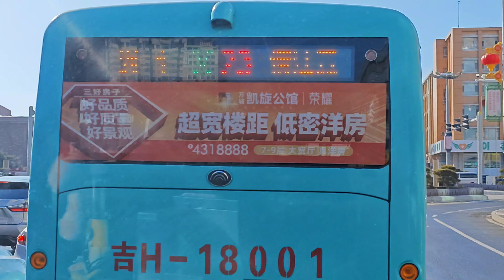중국 거리 풍경 시내 한바퀴 로드뷰 무편집 중국 연변 연길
延吉街景 中国延边朝鲜族自治州 2024.3.8